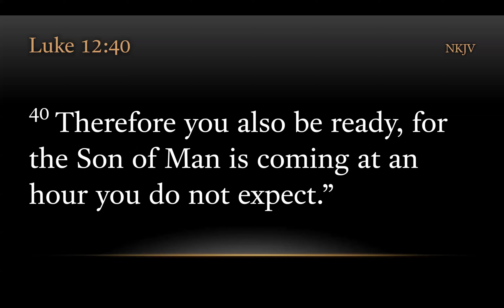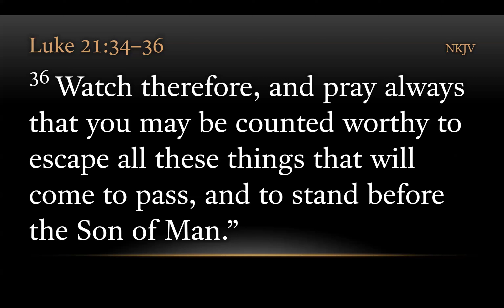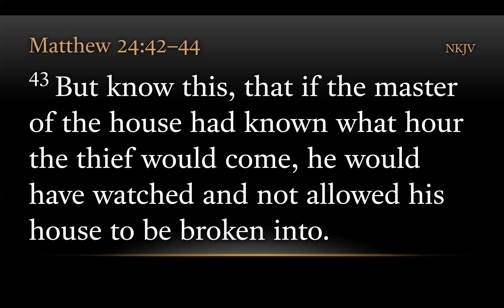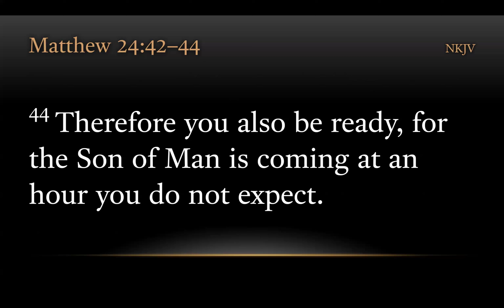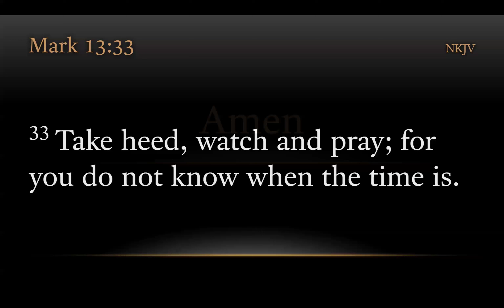TURFJC Word of the Day for September 23, 2024: Luke 12:40